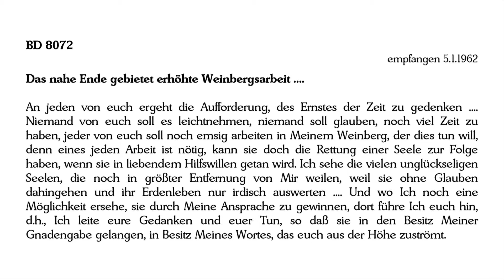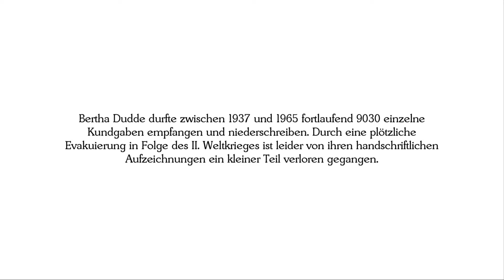BD 8072 - Das nahe Ende gebietet erhöhte Weinbergsarbeit ....